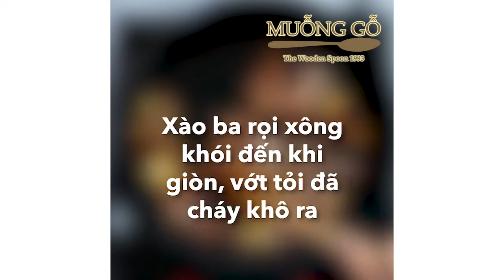Công thức Mì Ý xốt kem Carbonara & phô mai Camembert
CÔNG THỨC MÌ Ý XỐT KEM CARBONARA CHO DỊP LỄ

Ở Sài Gòn không phải nhà hàng nào cũng làm món mì xốt kem Carbonara đúng kiểu Ý. Thường thì họ sẽ cho rất nhiều kem sữa tươi nhưng làm thế thì món mì sẽ rất ngậy, ăn vào siêu dễ ngán. Vì vậy mình chỉ ăn Carbonara ở một vài địa chỉ thật sự yêu thích và làm món này đúng chuẩn thôi. Có 1 nhà hàng chuyên món fusion làm Carbonara với phô mai Camembert cực kì ngon thay cho phô mai Parmesan truyền thống, mình mê quá nên về nhà bắt chước làm theo :P . Món Carbonara truyền thống sẽ không làm chín trứng trên bếp mà dùng nhiệt nóng của mì mới luộc xong rồi trộn vào xốt trứng, nên hãy chọn mua trứng thật tươi khi làm Carbonara kiểu Ý nhen !

Với công thức này, mình dùng thịt xông khói (bacon) tảng lớn, bạn cũng có thể thay bằng bacon lát bán trong siêu thị, mùi vì không thay đổi nhiều đâu. Và nếu không mua được phô mai Camembert thì có thể thay bằng phô mai Parmesan dạng bột nha. Chúc mọi người nghỉ lễ thật vui vẻ !

Licensed by Creative Commons 3.0